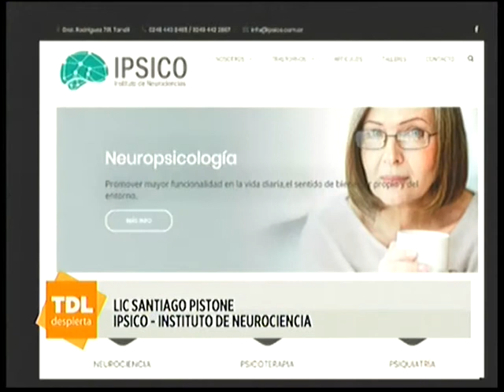Santiago Pistone en el desayuno de Tandil Despierta